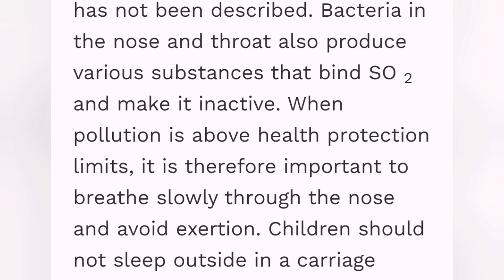Iceland Update: Extreme Gas Pollution Risk Today, Svartsengi Volcano System, Volcanic Sulfur Dioxide